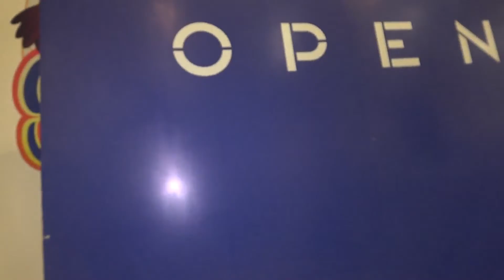MARINERA NORTEÑA EN OPEN PLAZA / HYO PONE